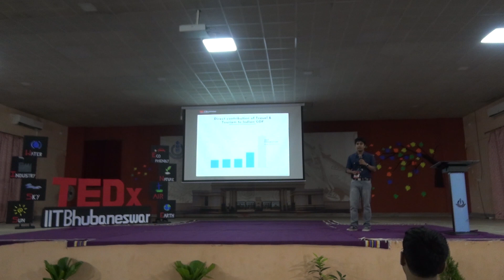Future-ready tourism : Changing it for the better | Ankur Thakuria | TEDxIITBhubaneswar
How the travel industry is evolving to keep pace with the technological advancements of today? Why tourism travel is important and it's economic significance? How travel has been an integral part of human life from historic times? Ankur Thakuria is a graduate of National Institute of Fashion Technology, Bengaluru. He is an aspiring globetrotter and his travel experiences span to over 43 countries at the age of 21. He also had been to several exchange programs including The Swiss Textile College and as well as the renowned ENSAIT University in Lille, France. This talk was given at a TEDx event using the TED conference format but independently organized by a local community.